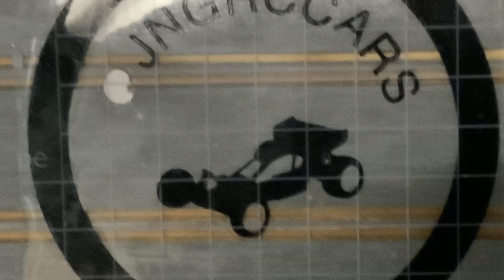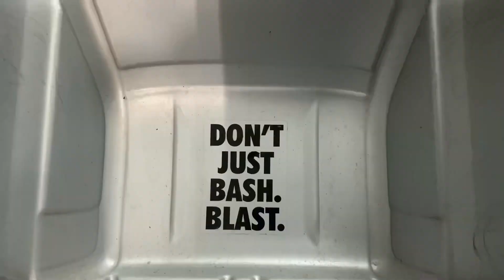Arrma senton durability test Prueba de durabilidad en brincos